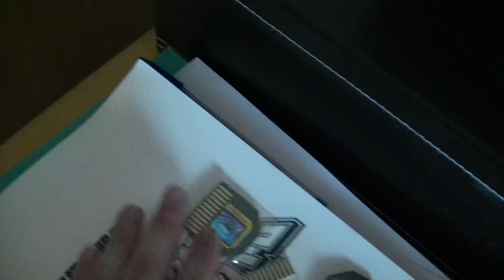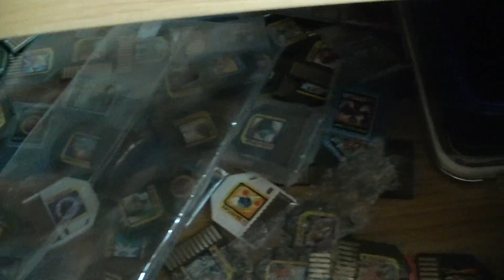Megaman - Rockman My Collection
part 2, i have mousepads too and others things in the drawers (others chips) and an other bag with chips ^^. It's just to show how i put all my collection in my room...Im from France but i love Rockman serie :3

For the chips, i won a big auction on ebay, there were more than 1000 battlechips and all (maybe 5000), Rockman exe is my favorite serie (with classic/X)!